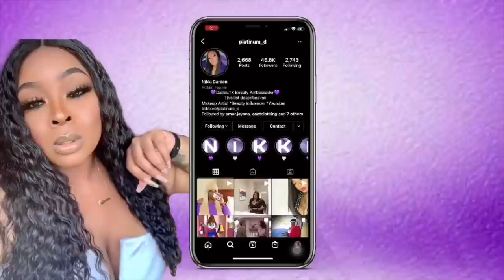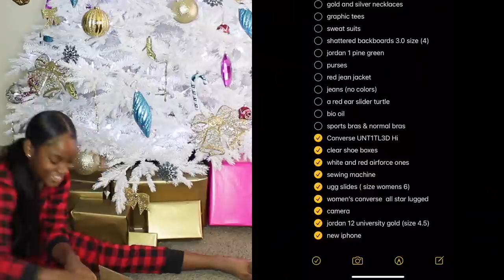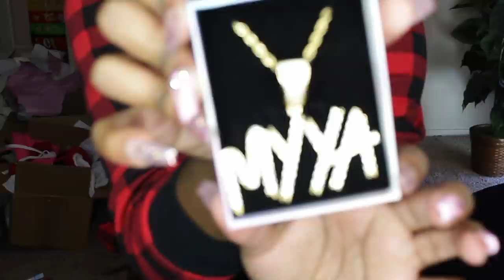DID SHE CRY?!? WHAT THE BEST DAUGHTER IN THE WORLD GOT FOR CHRISTMAS! WISHLIST KILLER!!!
Video Equipment***

Code: PLATINUMD

CODE: Platinum15